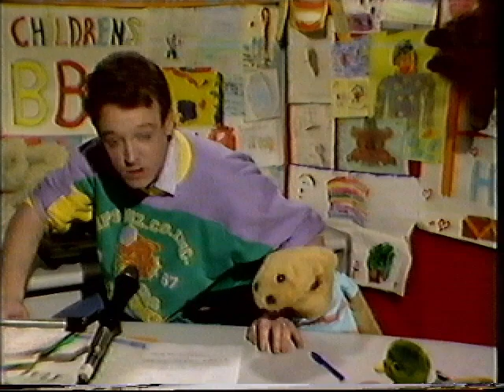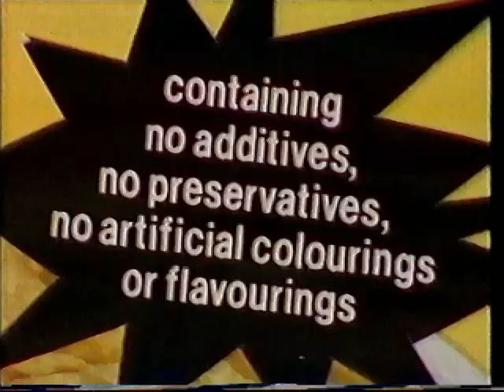Les Dennis's Laughter Show - BBC1 - Saturday 11th July 1987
Starring Les Dennis special guest star Joe Longthorne featuring
Martin P. Daniels with Lisa Maxwell Guest comic Billy Pearce and the Jeff Richer Dancers also appearing Mike Reid Lou Hirsch
Comedian Mike Reid joins Les as they portray two characters in a hilarious send-up of the popular TV series Big Deal. Les pays a return visit to Children's offers more strange delights. A feast of stunning singing impressions is in store as Joe goes 'country and western'. While Parky and Harty find time for a little song and dance.
The guest comedian this week is the zany, popular, young entertainer Billy Pearce.